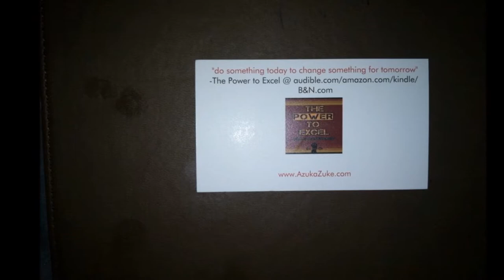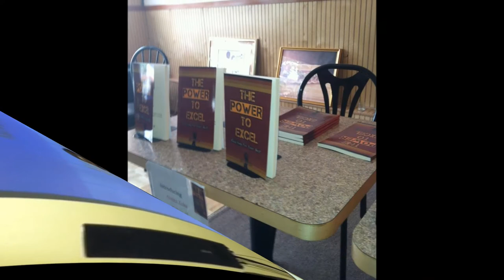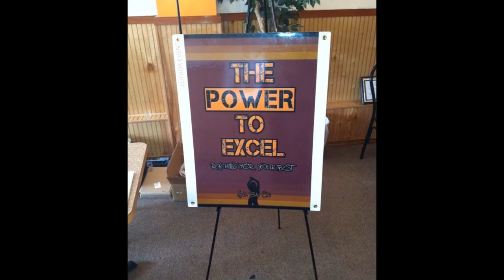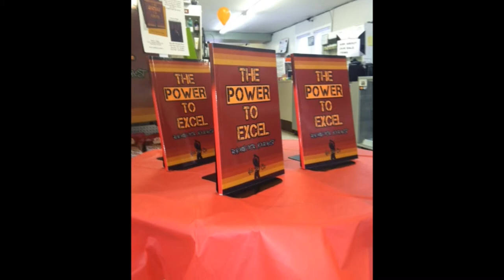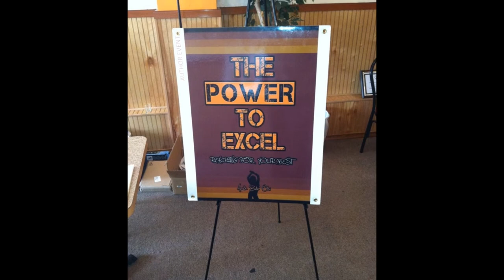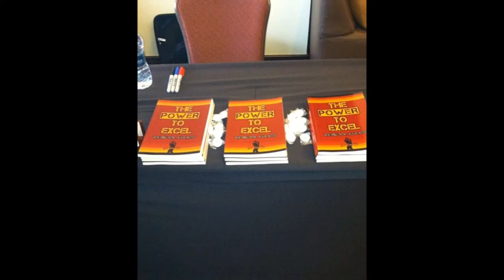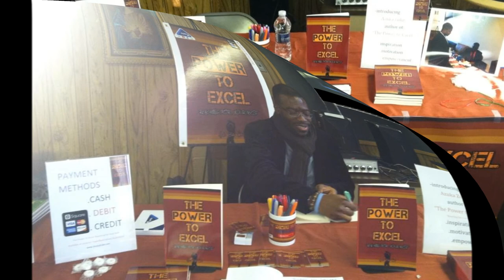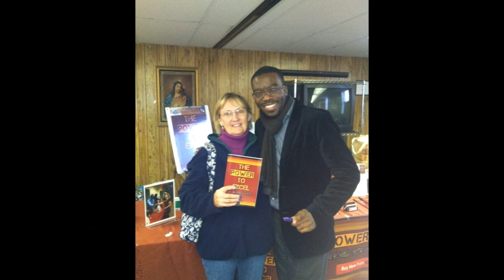Power To Excel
Today, declare to flush out negativity from your system and connect only with people who will celebrate, resonate, empathize and empower you at all times. Grow and grow to glory all the time. Let's MOVE.

-The Power to Excel @ amazon